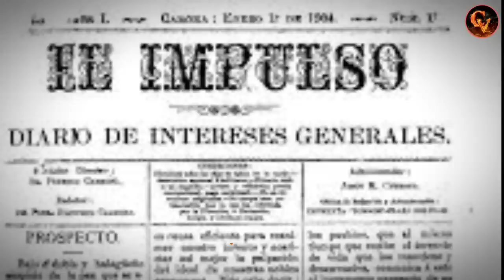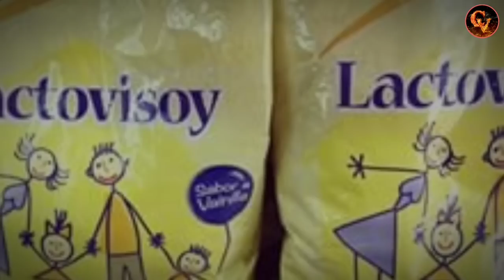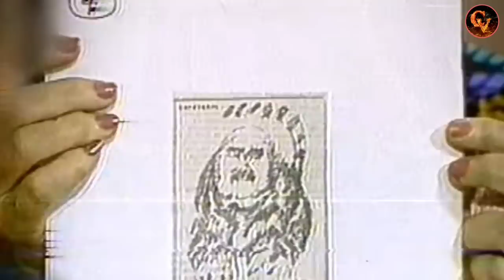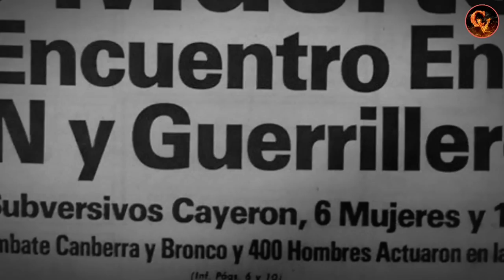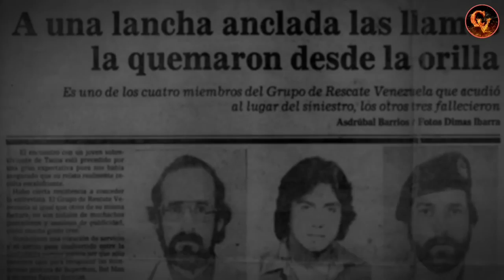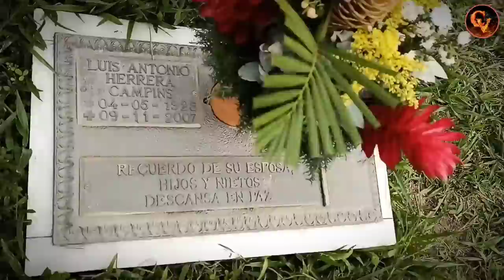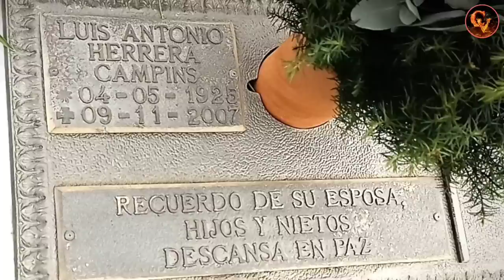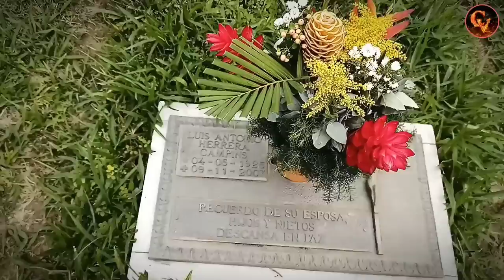ASI es la TUMBA de Luis Herrera Campins Expresidente de Venezuela venezuela #2023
CONOCE MAS DE LA BIOGRAFIA Y TUMBA DONDE DESCANSAN LOS RESTOS DEL PRESIDENTE N°43 DE LA REPÚBLICA DE VENEZUELA 🇻🇪 SUSCRIBETE AL CANAL ACTIVA LA CAMPANITA DE NOTIFICACIONES 🔔 DALE ME GUSTA AL VIDEO Y COMPARTE EL CONTENIDO 🙌